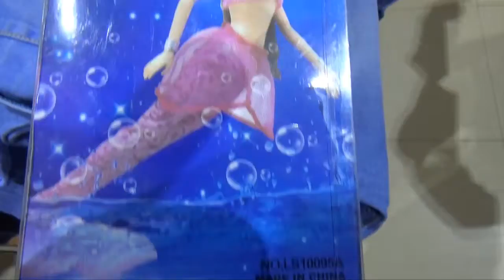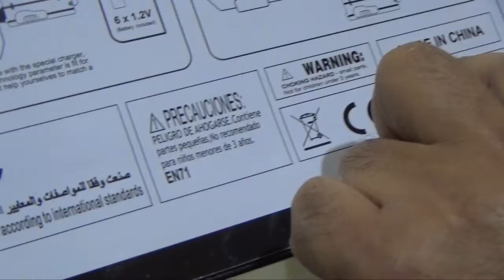Secretaría Regional Ministerial de Salud realizó fiscalización a los juguetes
Con motivo del día del niño, la Secretaría Regional Ministerial de Salud realizó este miércoles una fiscalización a los juguetes que se están vendiendo en el comercio de Santa Cruz, con el objetivo de resguardar la seguridad y salud de los niños.
Es por ello, que la autoridad regional llama a los consumidores, a tener presente varios puntos a la hora de adquirir un obsequio para sus niños.